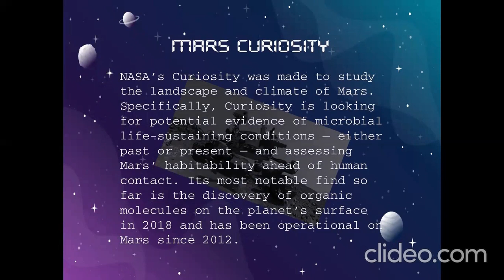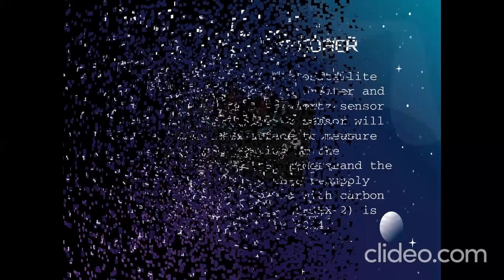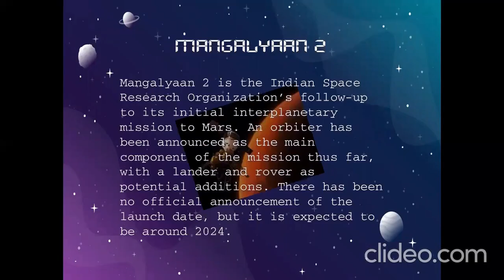SPHAERA'21 | Mars Mission | Ferguson High School Ratnapura | Team - B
In this video, You can learn about past, present and Future Mars Missions.

Video by, Nihinsa Vithanage and Senuji Gamage